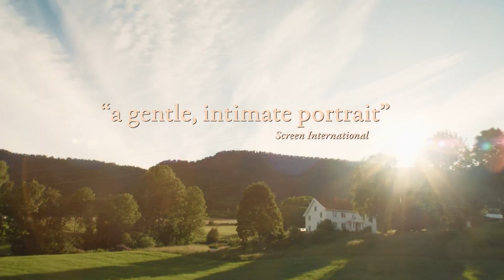A New Kind of Wilderness | Trailer - SFF 24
The 71st Sydney Film Festival: 05-16 June 2024